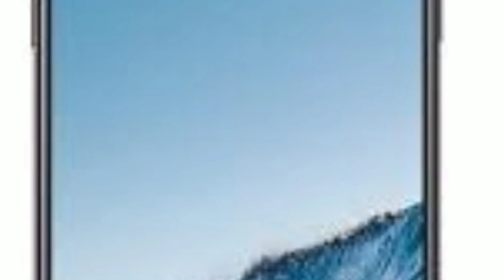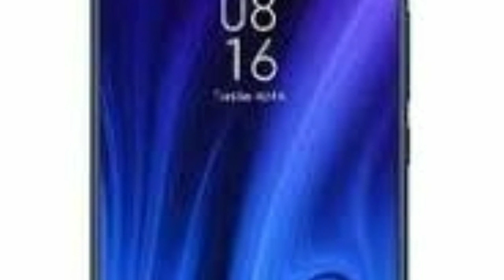Tech News Malayalam #3 || Tech in Malayalam || Tech Video